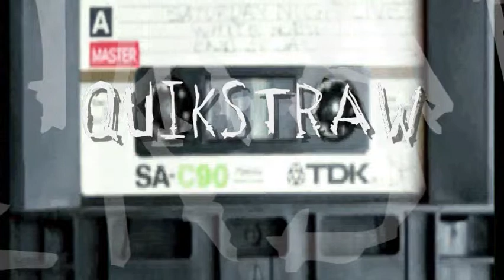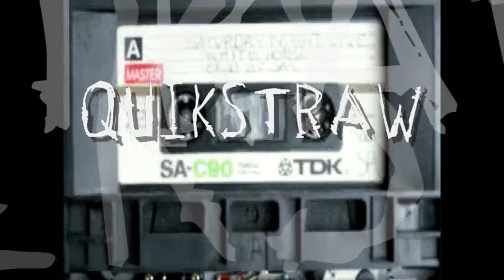QUIKSTRAW 1980 - 'STOP THIS GAME' Cover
QUIKSTRAW at the White Horse Inn, Perryville, MD - 1980
'Stop This Game' by Cheap Trick

"All Apologies for the tape noise and what-not, also for the lack of imagination behind the visual." -dwh